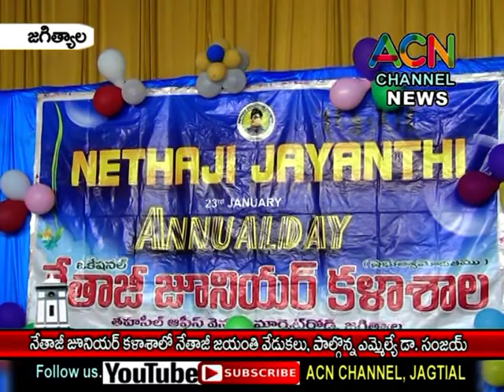జగిత్యాల : నేతాజీ జూనియర్ కాలేజీ లో నేతాజి జయంతి, వార్షికోత్సవం, పాల్గొన్న ఎమ్మెల్యే డా. సంజయ్